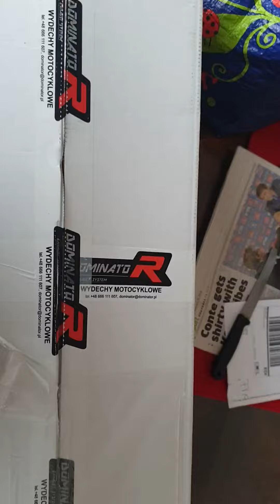2007 Yamaha r1 decat pipe